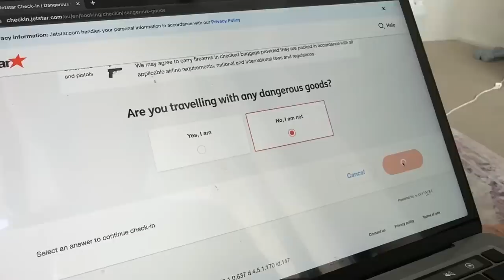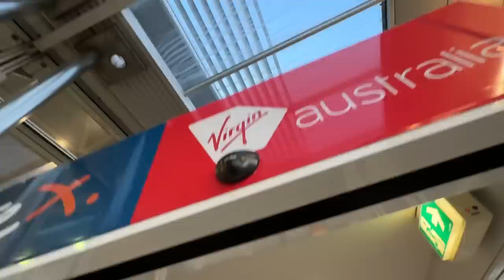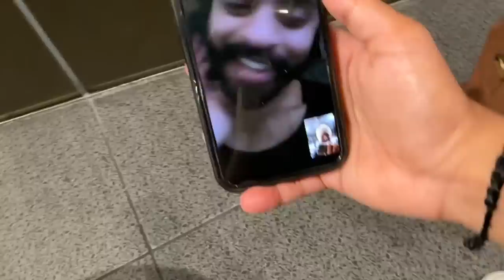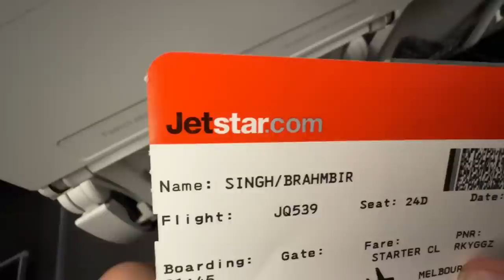Australia To India ? 😱 BYE BYE SYDNEY 😭 *EMOTIONAL* Jetstar